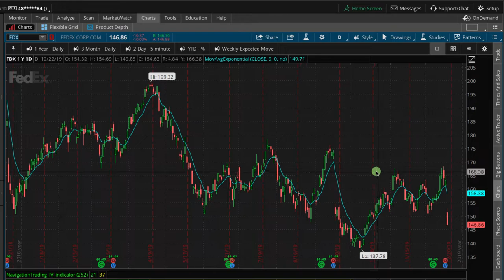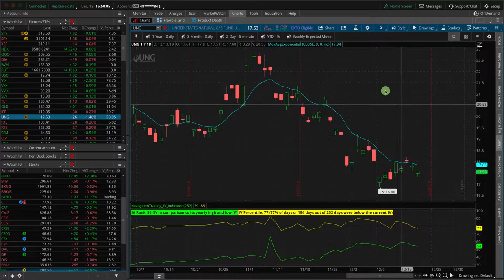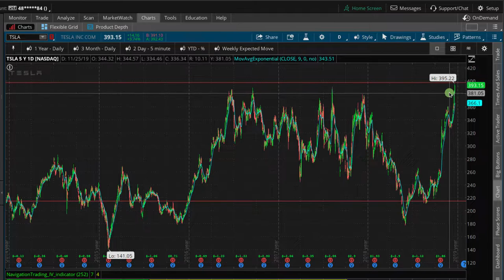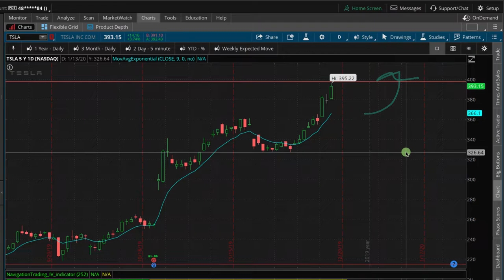Is TSLA going to the moon? [TradeHacker Update]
Here's what we'll cover in today's update:
• Is TSLA going to the moon?
• Post Earnings Iron Duck in FDX
• Selling premium in Bonds

Happy Trading!

YouTube.com/navigationtrading
Facebook.com/navigationtrading